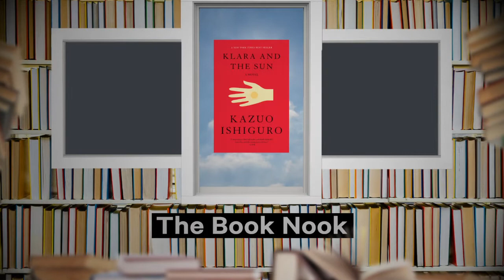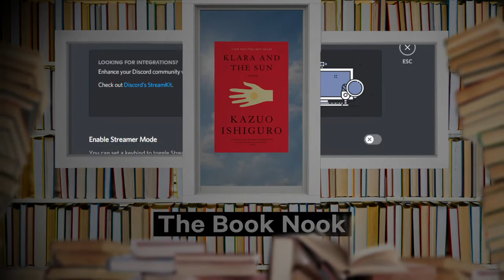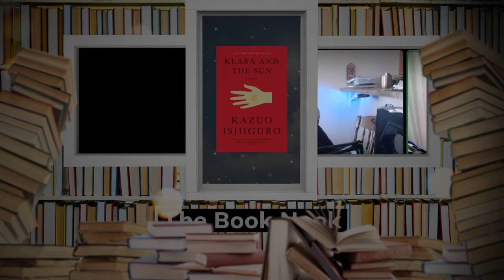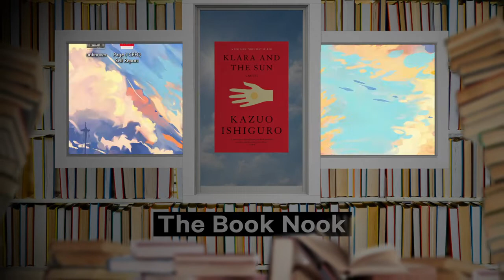Episode 1: Klara and the Sun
Claire and Tim break down the book "Klara and the Sun" by Kazuo Ishiguro! To avoid major spoilers, we indicate when we start spoiler talk. Skip ahead to 1:47:50 to avoid them!